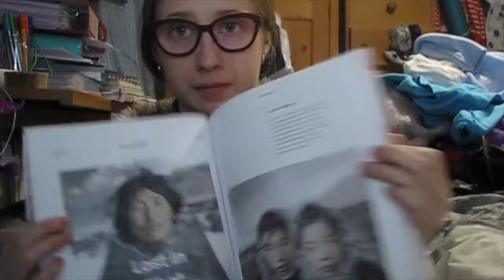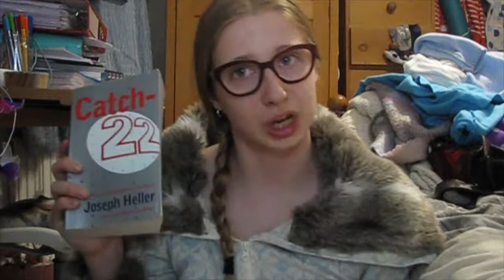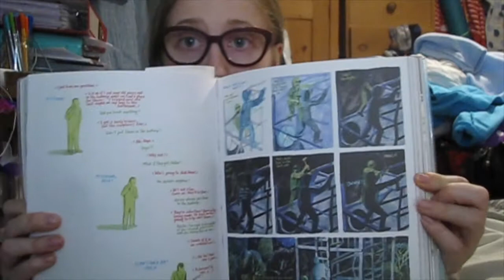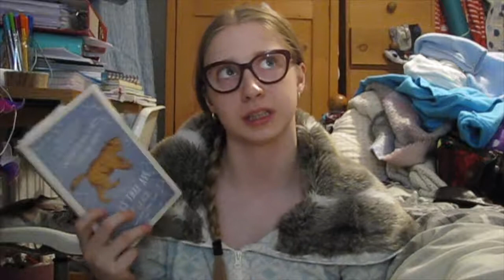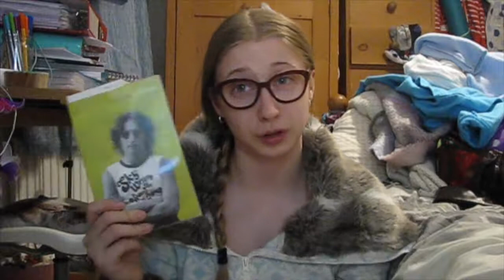Currently Reading 2nd March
I'm back here is my currently reading list and I will admit I haven't got through as much as I would like this weekend but I've started to make a dent in it. If you can't tell from this list I am a a very compulsive reader and everyday or hour just pick up what I fancy and can't really read just one book at a time.

Immy xxx